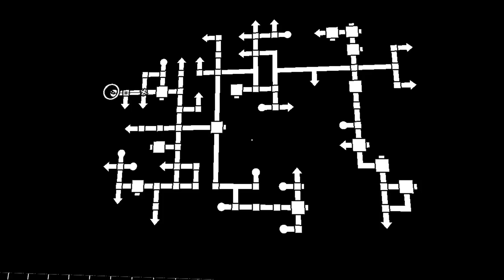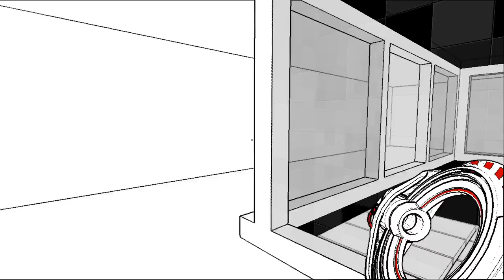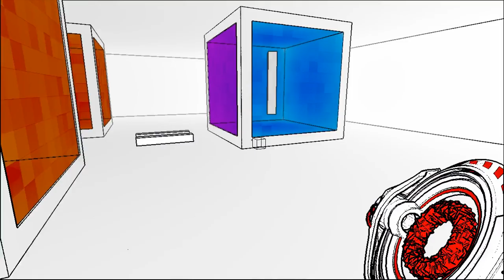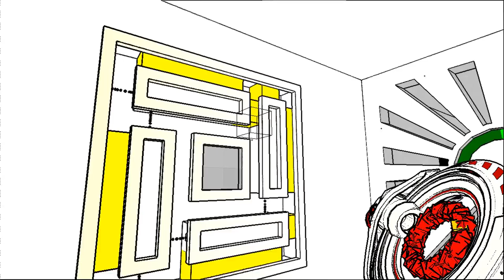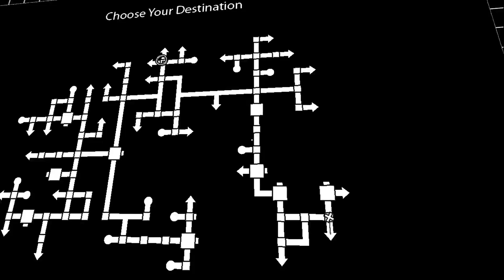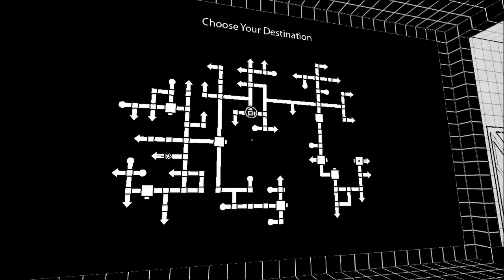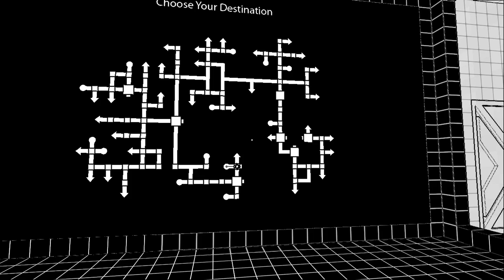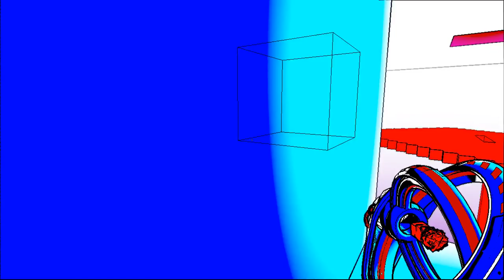Let's Play Antichamber #009 - Wirre Wege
Wir lösen ein paar weitere Rätsel, finden dafür andere Wege nicht.